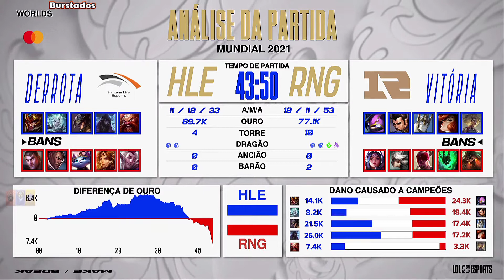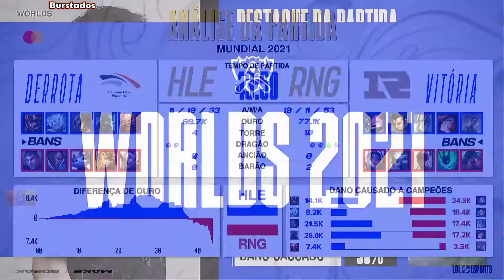Mundial 2021 Desempate HLE x RNG Melhores Momentos | Mundial 2021 Fase de Grupos HLE x RNG Desempate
Mundial 2021 HLE x RNG Melhores Momentos | Mundial 2021 Fase de Grupos HLE x RNG Desempate | Mundial 2021 Hanwha Life Esports x Royal Never Give Up Melhores Momentos | Mundial 2021 - Fase de Grupos - Dia 6 - Hanwha Life Esports x Royal Never Give Up Desempate - Patch 11.19

Line Up Hanwha Life Esports
Top Morgan - Jarvan IV
Jgl Willer - Viego
Mid Chovy - Twisted Fate
Adc Deft - Aphelios
Sup Vsta - Gragas

Line Up Royal Never Give Up
Top Xiaohu - Kennen
Jgl Wei - Xin Zhao
Mid Cryin - Galio
Adc GALA - Miss Fortune
Sup Ming - Rell

Doações PIX : 0836ac3a-fb5c-421c-a432-3bb3d180d1a8